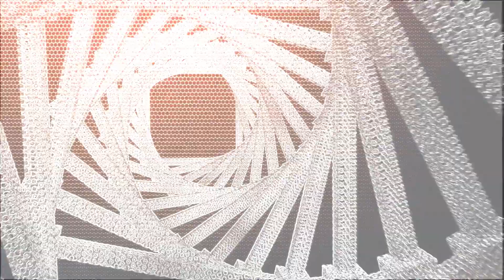COULD'VE BEEN SO EASY Featuring Liel Bar-Z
COULD'VE BEEN SO EASY
Written and produced by Greg Kocis

The song "Could've Been So Easy" is about a failed relationship that could have been easy if the other person had stayed around and communicated better. The first verse describes the singer's disappointment with their former partner, who caused them much pain and left them feeling different. The pre-chorus suggests that the singer and their ex had different needs, and the chorus expresses regret about how easy things could have been if the relationship had worked out.

In the second verse, the singer reflects on their mistakes and admits some fault in the relationship's failure. The pre-chorus acknowledges that both parties lost something in the breakup, and the chorus repeats the idea that the relationship could have been easy if they had known each other's thoughts and feelings better.

The song's theme concerns lost opportunities and regret of not fully understanding or communicating with a partner. The outro repeats the regretful sentiment of the chorus, with the singer wishing they had known what they know now, which could have made the relationship work. The lyrics are coherent and straightforward, making the song easy to understand.

LYRICS:

VERSE 1:

Another time, ‘nother place, another look on your face
My, what a total disgrace.
I was wasted on you.
You put a strain on my brain, caused me so many pains
I don't think I'll ever be the same
So let me explain

PRE-CHORUS:

So shush, hush pause, cuz
Everybody needs a little applause,
tenderness, promises,
for us, these things just don't exist

CHORUS:
Could have been so easy honey
But you were gone too soon
For all that you thought you knew
Well, how could you just assume?
I didn't know what you were thinking about
But, oh how I wanted to
Could have been so easy if I only knew

VERSE 2:
Another sequence of events kept me in suspense
Tied up in consequences
I’ve  seen better days
Well, I guess I could take some of the blame,
But I never play the games
the way you played

PRE-CHORUS:
So much lost, love tossed
everybody dressed up in camouflage
hard to tell what is real
for you, my dear
time has revealed

OUTTRO
Knew what I know now, Knew what I know
If I only knew what I know, now

Throwback, Indie, Alternative, Americana, Rock & More